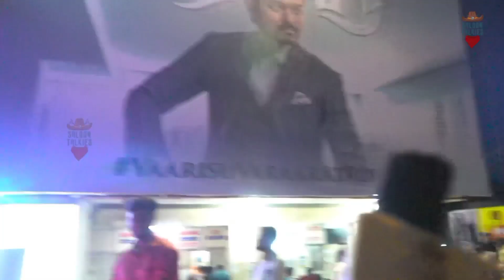இது தான் Poster‼️| Varisu Third Look Poster | Thalapathy Vijay Varisu | Varisu Public Reaction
“விஜய் - அஜித் கூட்டணியில் புதிய படம்“ - கங்கை அமரன் தகவல்